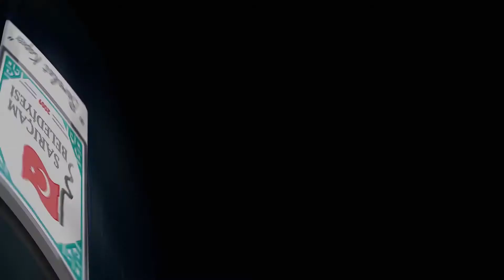SARIÇAM (TOPALKARI) MAHALLESİ